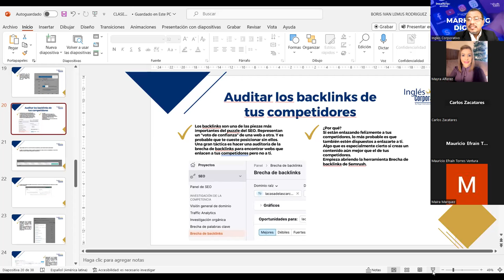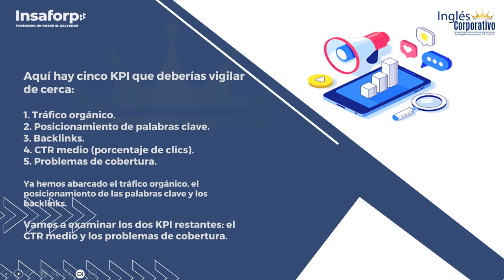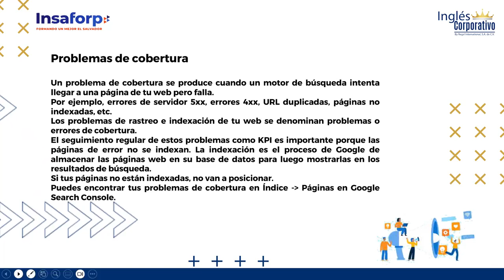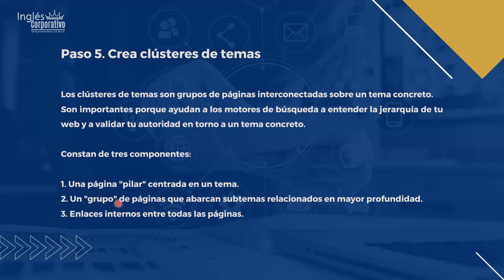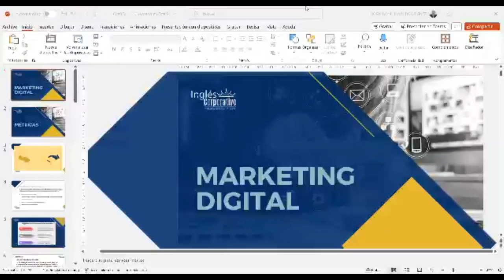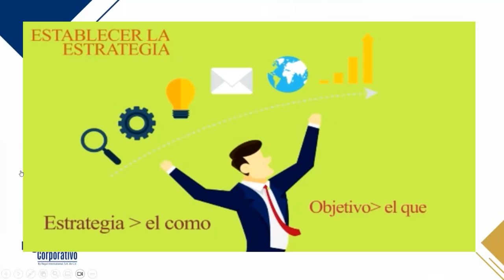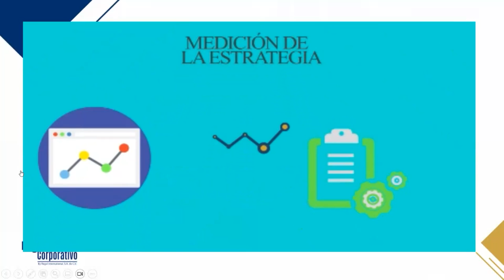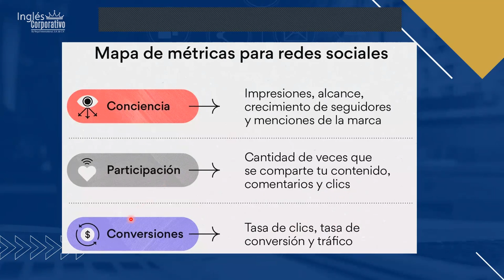SESION 7-25-10-2023-MARKETING DIGITAL-MKT01-8-9-PM-LEMUS-SEO PARTE 2